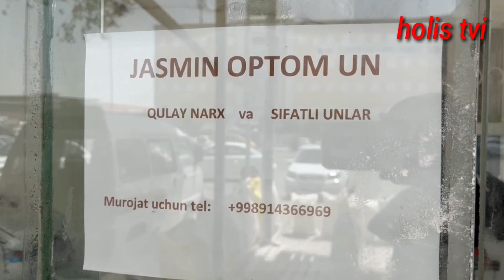Урганч ун ёг шакар нархлар арзон нархларда 23 06 2022